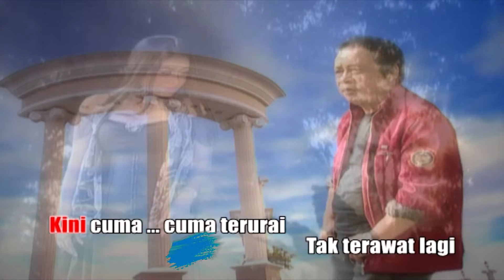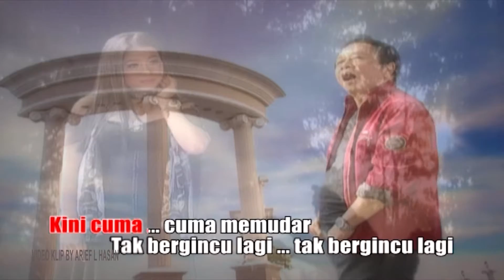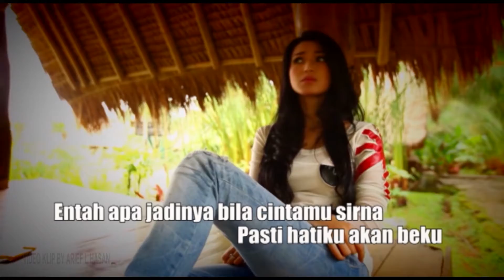VIDEO MIX - UUT PERMATASARI ... TIARA MARLEEN .. H.MANSYUR S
SEMUA VIDEO KLIP INI DIBUAT OLEH ARIEF L HASAN
 - SELALU    ... UUT PERMATASARI  ... LOKASI DI STUDIO KEBUN JERUK
- MENGAPA KAU PERGI ... UUT PERMATASARI ... LOKASI ANJUNGAN RIAU
 - JUMPA LAGI ... H,MANSYUR S feat LILIN HERLINA ... LOKASI PERUMAHAN ROYAL .. PULOGEBANG  CAKUNG
- EDAN KAWIN ... TIARA MARLEEN ... LOKASI PUNCAK
- TERBUANG ... TIARA MARLEEN ... LOKASI RANCA BUAYA GARUT
- FITRIA .. YUS YUNUS ... LOKASI SAPULIDI BANDUNG